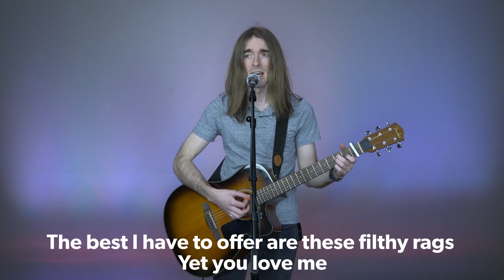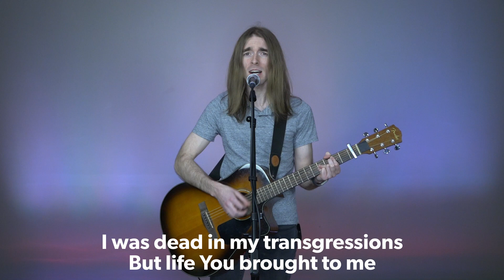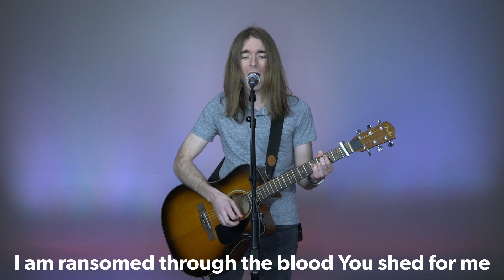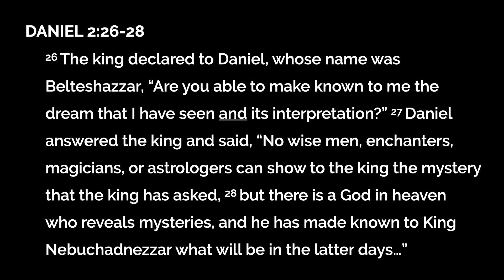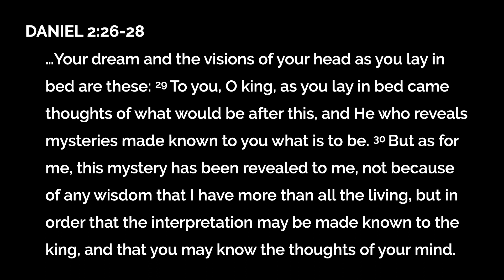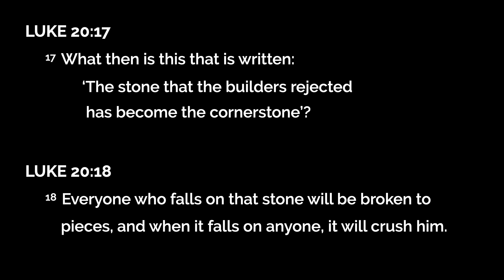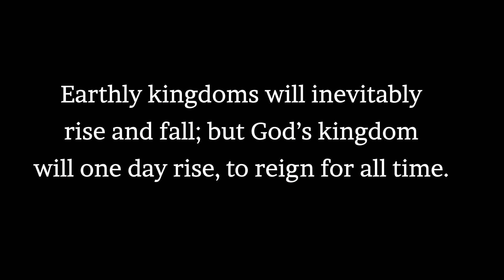"...The Harder They Fall" (Daniel 2:24-49) - Pastor Tim Roddick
With the King of Babylon losing sleep on account of a troubling dream, Daniel interprets its meaning, identifying its contents as a divine message from God to Nebuchadnezzar, relaying that 'earthly kingdoms will rise and fall, but the Lord's own kingdom will one day rise to reign for all time.'